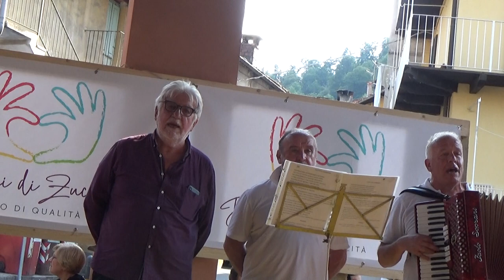cantinga a venasca i ritrovati